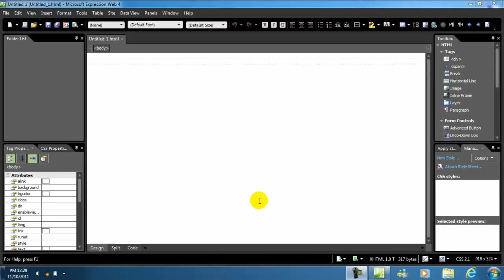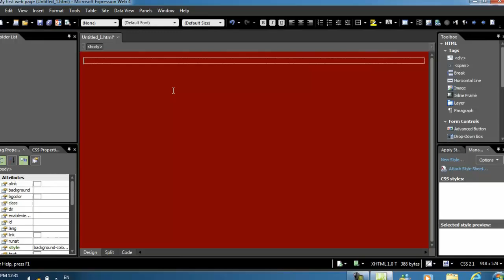ضبط خصائص الصفحة - Expression Web 4 (2) - Page Properties